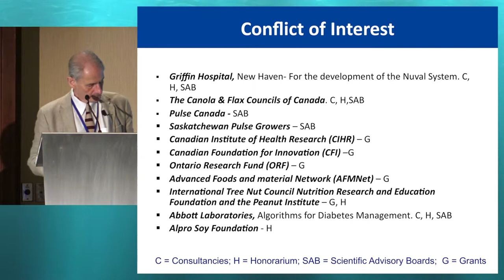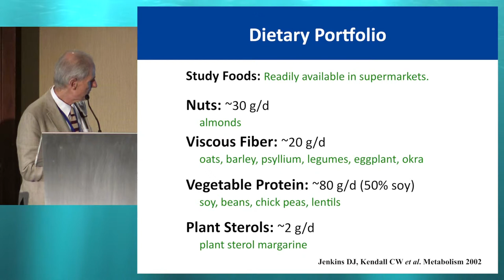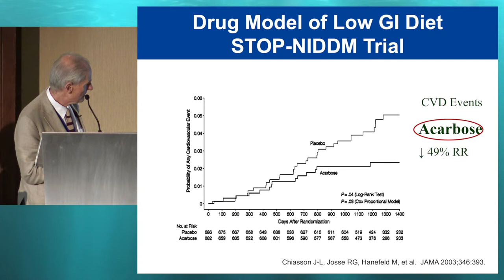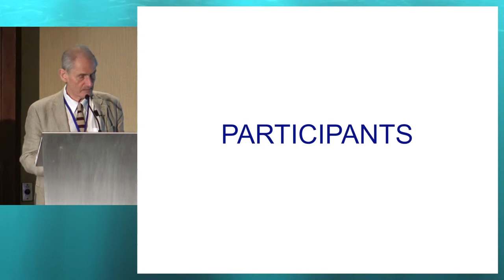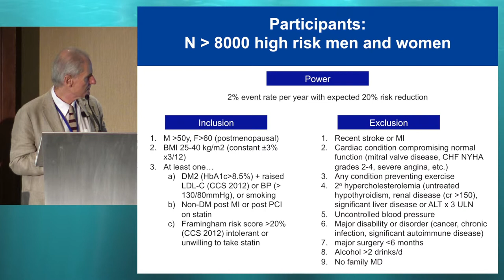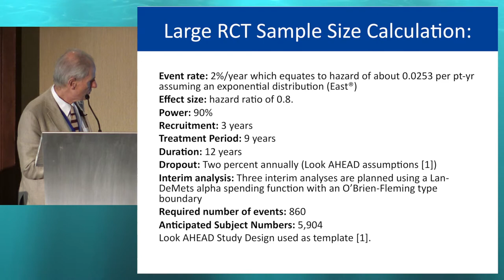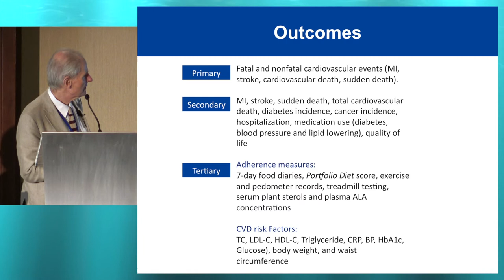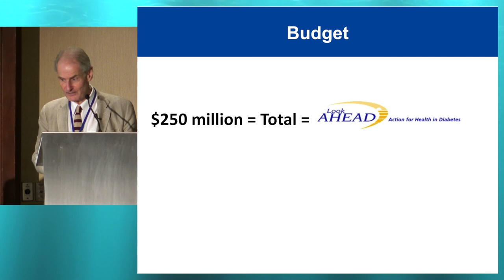33rd ISDN - Session 12 David Jenkins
Session: INTERNATIONAL LIFESTYLE PORTFOLIO TRIAL  PLANNING DISCUSSION
Topic: The “Lifestyle Portfolio Trial” rationale and design
Presenter: David Jenkins, Canada